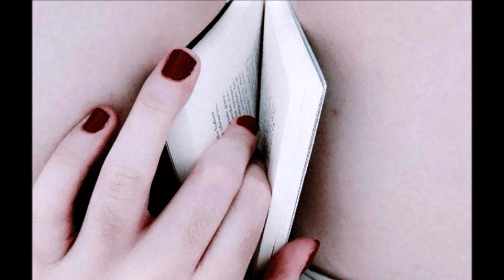ENRIQUE DE MESA - Erótica.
«Erótica»
Cayó sobre tu espalda
la llama de tu pelo,
y quemó la blancura
su ondulación de fuego.
Entre los áureos rizos,
por el amor deshechos,
yo vi calientes, húmedos,
brillar tus ojos negros.
Sin desmayar, erguidos,
redondos, duros, tersos,
temblaron los montones
de nieve de tus pechos.
Y de amor encendida,
estremecido el cuerpo,
con amorosa savia
sus rosas florecieron.
El clavel de tus labios
brindaba miel de besos,
y fue mi boca ardiente
abeja de sus pétalos.
De la crujiente seda,
que resbalara al suelo,
emergió su blancura
tu contorno supremo.
Y al impulso movido
de ardoroso deseo,
se cimbró entre mis brazos
y quedó prisionero.
Me abrasaban tus ojos.
Me quemaba tu aliento.
Y apagó las palabras
el rumor de tus besos.
Enrique de Mesa
Enrique de Mesa Rosales nació en Madrid, el 9 de abril de 1878.
Poeta y crítico teatral español adscrito a la Generación del 98, aunque otros lo clasifican dentro del Posmodernismo de principios del siglo XX.
Hizo la licenciatura de Derecho pero nunca ejerció.
En 1917, cuando frisaba ya los treinta y nueve años y llevaba publicada tan sólo la mitad de su obra literaria, Ramón Pérez de Ayala consideraba a Mesa como un poeta genuino: sincero en el fondo y acabado en la forma.
Murió en Madrid, el 27 de mayo de 1929.